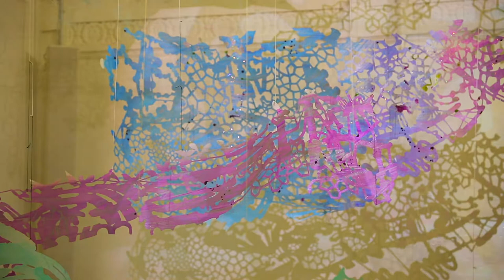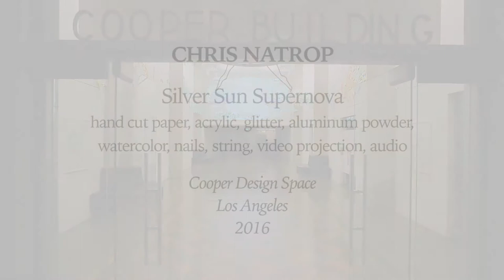Silver Sun Supernova | Chris Natrop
Short Artist Film
Silver Sun Supernova was a site-specific art installation by artist Chris Natrop in the lobby of Cooper Design Space, Los Angeles, 2016

Silver Sun Supernova | size variable | cut paper with acrylic, glitter, aluminum powder, watercolor, video projection, audio | 2016 | Cooper Design Space | Los Angeles

Silver Sun Supernova is a site-specific installation made of hand-cut paper, acrylic paint, glitter, video projection, and audio. This multifaceted work reshapes Cooper Design Space’s classic lobby into a fantastical, otherworldly environment. The artist hopes to engage the public’s sense of wonder by providing this unexpected and transformative experience.

Chris Natrop, considered a cut paper installation artist, creates his work freeform and exclusively with a knife. His cut paper drawings are applied as framed works or utilized within three-dimensional installations. Past projects can be seen worldwide in museums, galleries, and various other public spaces. Natrop works out of the Bendix Artist Studios in downtown Los Angeles.